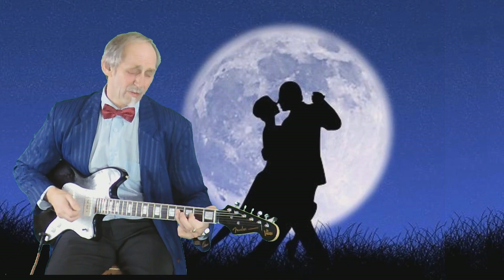Blue Tango - Leroy Anderson - Guitar Instrumental by Kjell Christensen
Guitar used: Fender Ventures Jazzmaster

"Blue Tango" is an instrumental composition by Leroy Anderson, written for orchestra in 1951 and published in 1952. It was later turned into a popular song with lyrics by Mitchell Parish. Numerous artists have since covered "Blue Tango".

Anderson originally wrote "Blue Tango" for an orchestra consisting of two flutes, one piccolo, two oboes, two clarinets in B-Flat, two bassoons; four horns in F, three trumpets in B-Flat, two tenor trombones, bass trombone, tuba; a percussion section consisting of snare drum, bass drum and glockenspiel; and strings.

A vocal version was recorded by Alma Cogan in the United Kingdom in 1952. The song was also featured on the first UK Singles Chart the same year in another instrumental recording by orchestra leader Ray Martin.

Source: Wikipedia

This is a non-profit viideo made solely for the purpose of study, review or critical analysis,  comment, education and teaching purposes only.